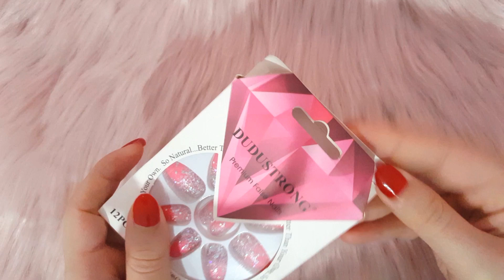تعالوا شوفوا مشترياتي الجديدة للأظافر حاجات اول مره اجبها 💅😍😍